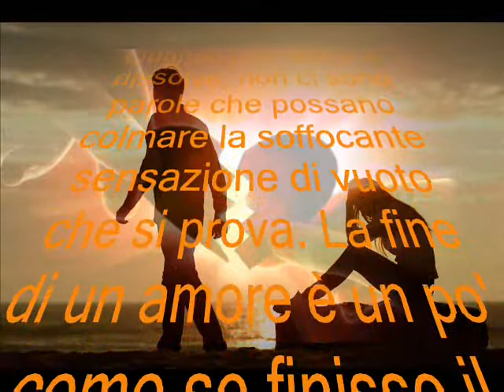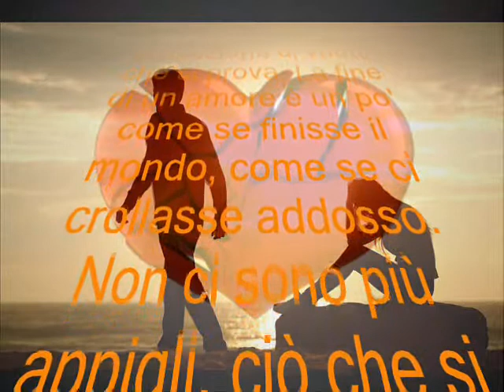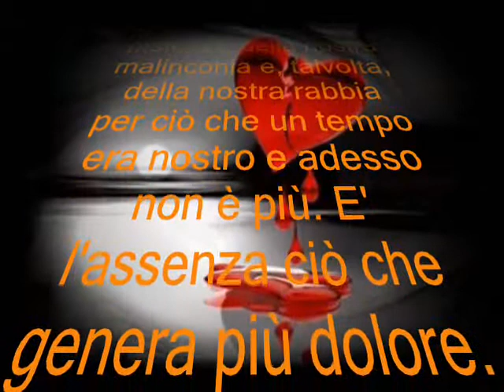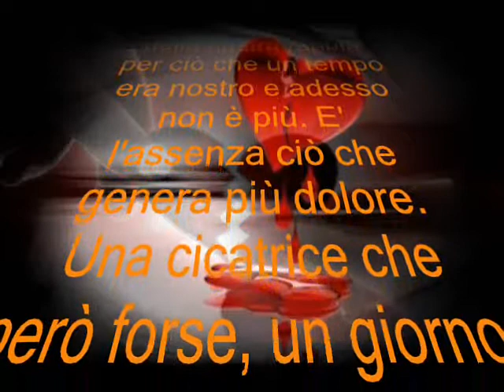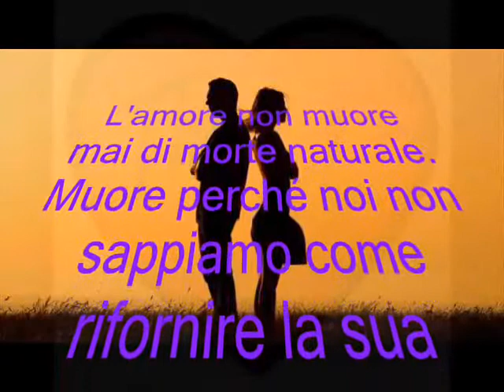QUANDO FINISCE UN AMORE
Quando una storia si dissolve, non ci sono parole che possano colmare la soffocante sensazione di vuoto che si prova. La fine di un amore è un po' come se finisse il mondo, come se ci crollasse addosso. Non ci sono più appigli, ciò che si credeva eterno scompare invece... eternamente, e con esso sembra andare via tutto il bello che quella storia ci ha regalato. Si ha la sensazione che non ci sia più un domani, e - non so se sia capitato anche a voi - ogni frase, ogni canzone, ogni poesia parla un po' di noi, della nostra storia d'amore ormai perduta, della nostra tristezza, della nostra malinconia e, talvolta, della nostra rabbia per ciò che un tempo era nostro e adesso non è più. E' l'assenza ciò che genera più dolore. Una cicatrice che però forse, un giorno, si rimarginerà. Nuovi amori nasceranno...

L'amore non muore mai di morte naturale. Muore perché noi non sappiamo come rifornire la sua sorgente. Muore di cecità e di errori e tradimenti. Muore di malattia e di ferite, muore di stanchezza, per logorio o per opacità.